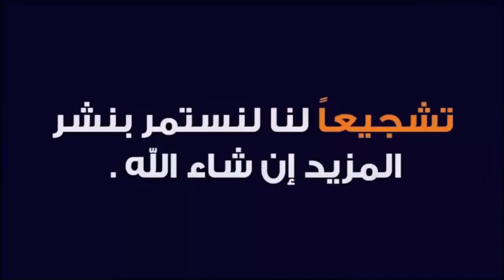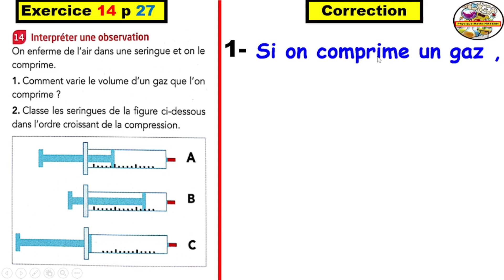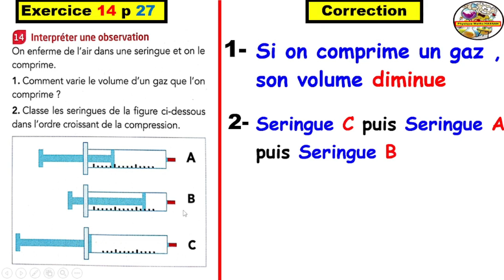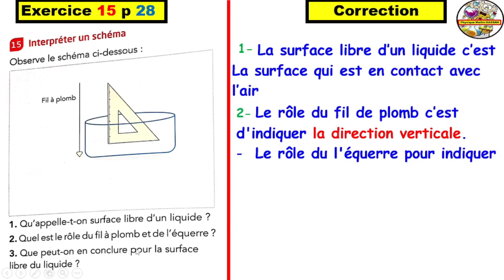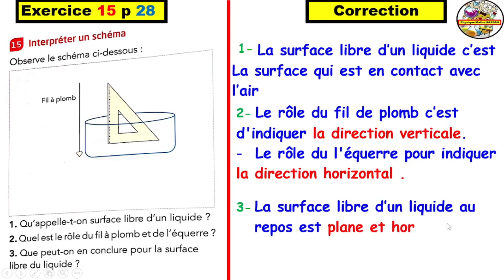Exercices du ETINCELLE 14 et 15 Page 27 :1ère APIC(Les états physiques de la matière )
⬜Exercices du  ETINCELLE 16 et 17 Page 28:
🟡Exercices du  ETINCELLE 18 et 19 Page 28:
 القناة  لجميع المستويات الدراسية؛ نقدم لكم أحبائنا دروس بشكل مبسط لتسهيل عملية الفهم وتمارين تطبيقية لتعميق الفهم ثم تصحيح نماذج من الفروض والإمتحانات لمساعدتكم على الإستعداد الجيد للإمتحانات كما ستعمل القناة على نشر فيديوهات في المواد العلمية للمقبلين على   المباريات ؛ وذلك وفق التنظيم وفي النهاية نتمنى أن تدعموا هذا المشروع الجاد والهادف بإشتراككم في القناة وتفاعلكم واشتراككم في القناة